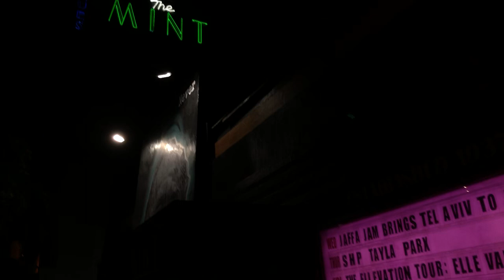Tayla Parx @ The Mint [SHP] Marquee Sign (2/13/20) ** SHORT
Yerr I planned to make one big video about shows in 2020 so I shot for that type of video.

I still plan on making a video like that someday.  but I'm currently editing a video in Premiere Rush (lmao) because I have a small amount of storage on my laptop.

So enjoy another marquee sign shot because I think (I know) all this kind of music-related stuff is important to my scholars.

there's a concert video of Miss Tayla Parx performing somewhere on my channel.  check it out if you're interested.

s/o to SHP

* winner winner
chicken dinner *

Best,
kaleb40